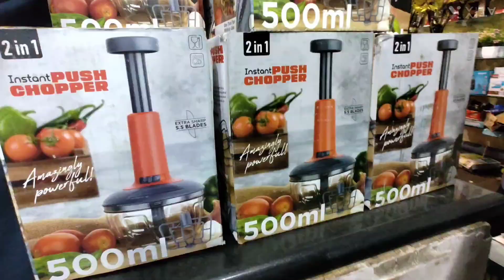Emas Bazaar New Stock Updated